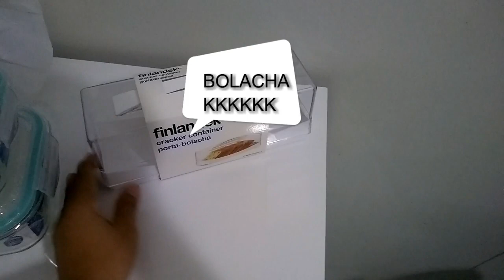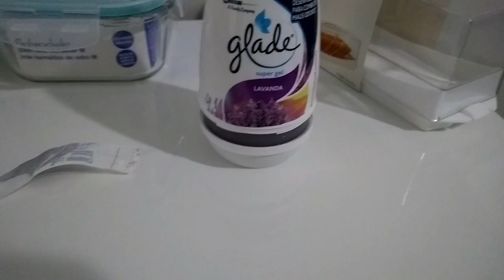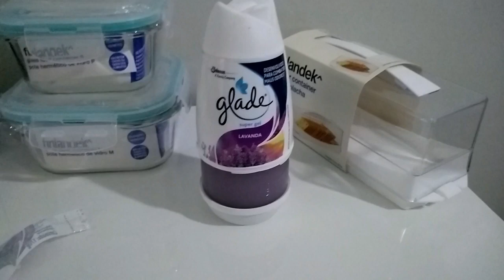VLOG COMPRINHAS PRO LAR + ROTINA DIÁRIA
OLÁ PESSOA CONTINUAÇÃO DO VÍDEO ANTERIOR
COM COMPRINHAS PRO LAR PRODUTO QUE NUNCA USEI

E NÃO ESQUEÇAM DE DEIXAR SE LIKE👍 É
IMPORTANTE PARA O VÍDEO

ONDE ME ENCONTAR